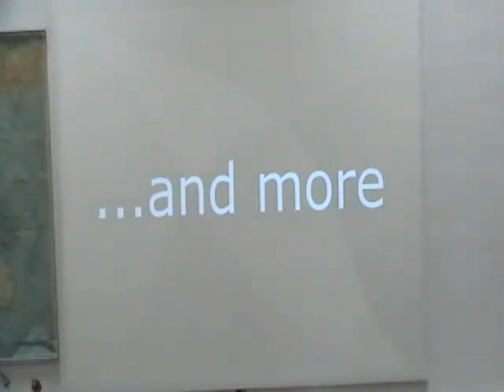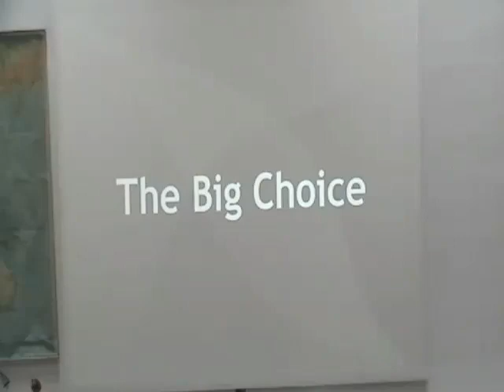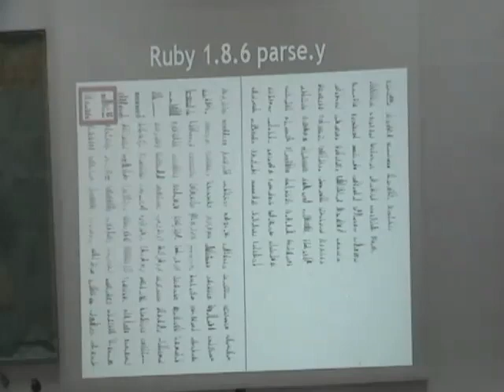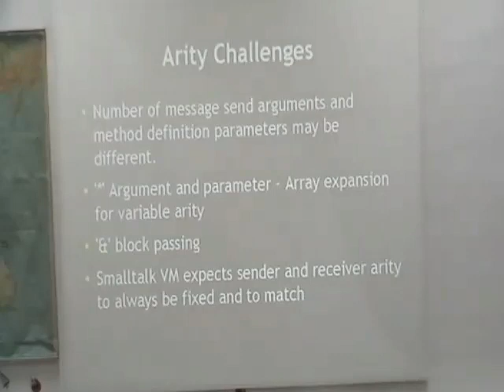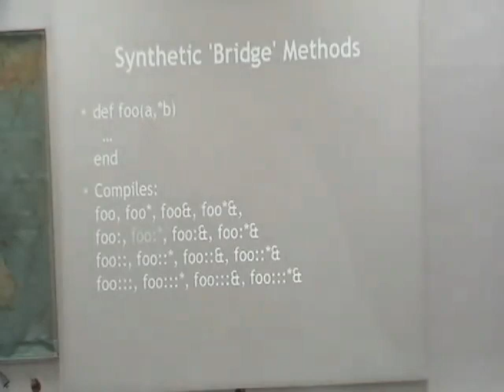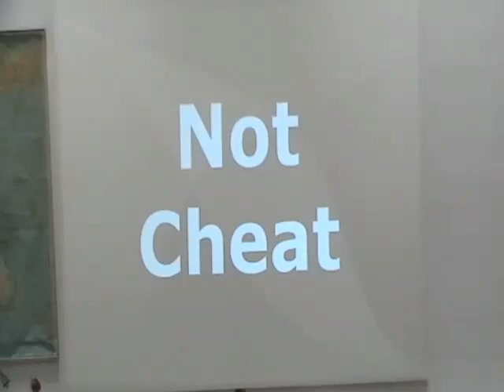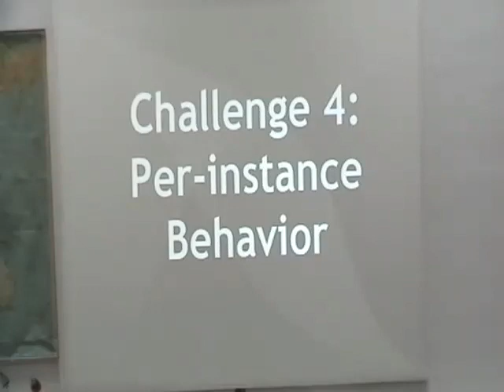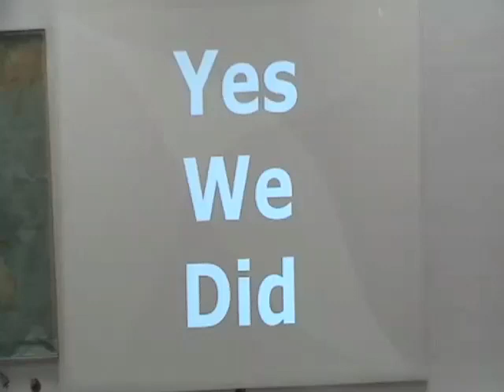Building Ruby in Smalltalk: An Experience Report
Martin McClure

Abstract

At GemStone, we implemented our MagLev Ruby server by adapting our Smalltalk implementation until it now runs both Smalltalk and Ruby. Ruby's semantics resemble Smalltalk's in many ways, but Ruby is a language even more dynamic than Smalltalk. This talk explores syntactic, semantic, and cultural differences between Smalltalk and Ruby, the challenges they posed and how we overcame them, and the advantages that using Smalltalk gave us.

ESUG 2009, Brest